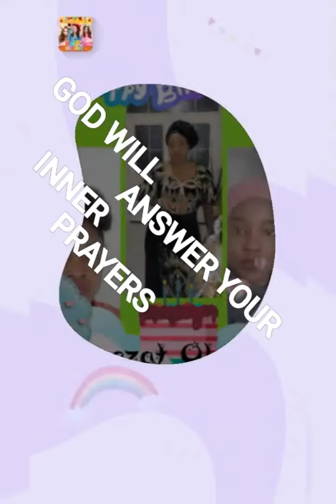Azeezat olaleye olooto